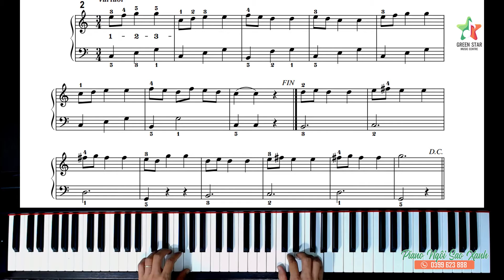Thật Tốt Bụng - Chương 4 Methose Rose Piano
Piano Hải Phòng - Ngôi Sao Xanh Piano
- Học Piano Online cùng giáo trình Methose Rose
Địa chỉ 1: 79/81 Đà Nẵng - Ngô Quyền - Hải Phòng
Địa chỉ 2: An Thắng - An Lão - Hải Phòng
Thông tin giáo viên giảng dạy: Giảng Viên Lại Thành Lê
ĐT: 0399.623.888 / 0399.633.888